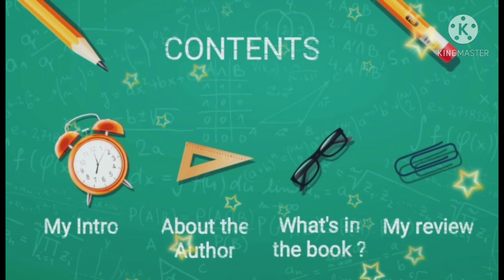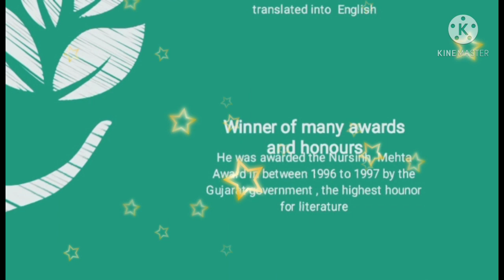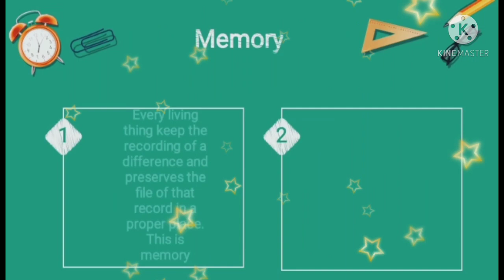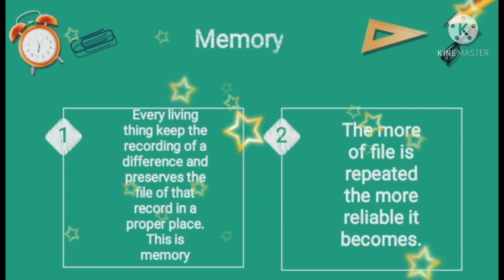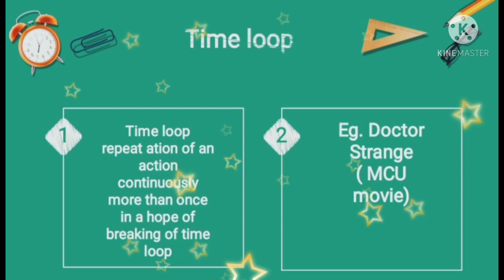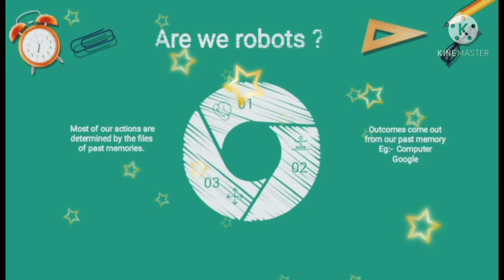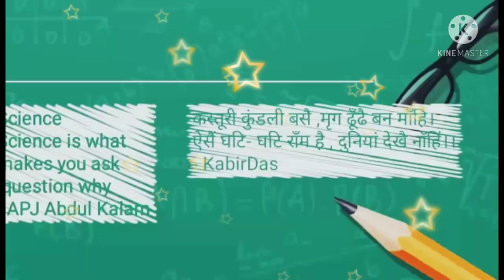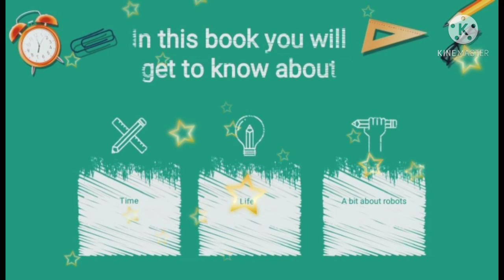Student book review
Book name The other time
Author name:-  Mohammad Mankad